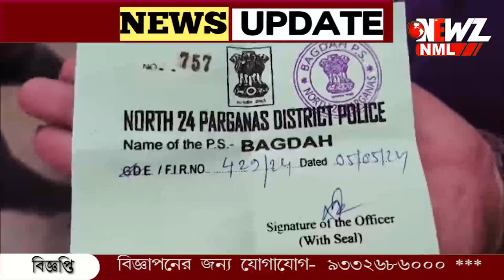বৃদ্ধ দম্পতি কে মারধরের অভিযোগ বাগদায়।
বৃদ্ধ দম্পতি কে মারধরের অভিযোগ বাগদায়। বিজেপি করার কারণে মারধর বলে দাবী। টাকা পয়সা নিয়ে বিবাদ, এর সাথে রাজনীতির যোগ নেই, পাল্টা দাবী তৃণমূলের।